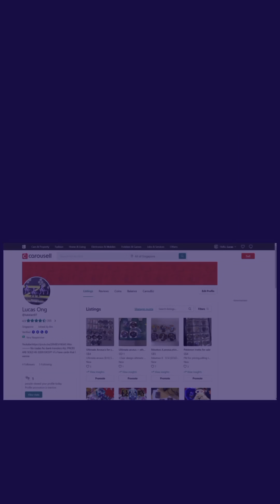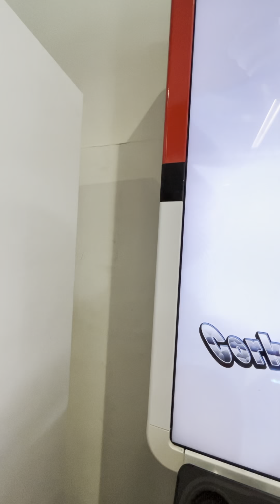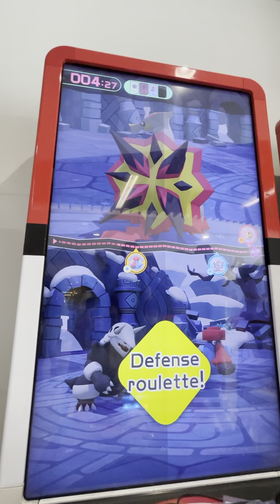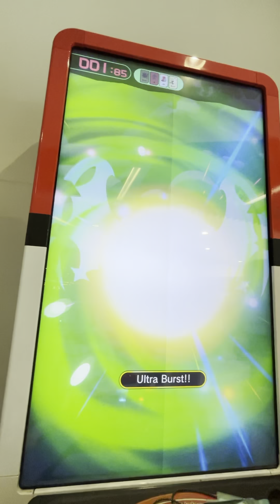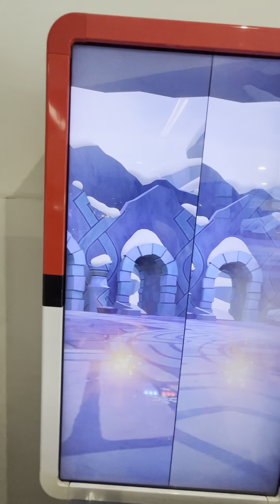Pokémon gaole legend part 4 special (Special Aggron has appeared!!!)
Let’s test the power of Aggron & it’s z-move cokcscrew crash!!!

Shopee: shopee.sg/lucas11101